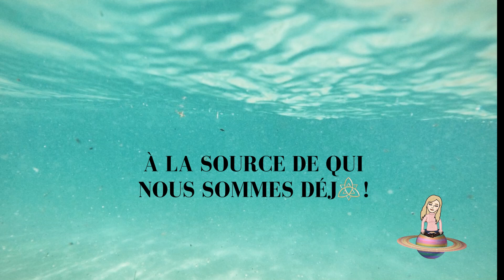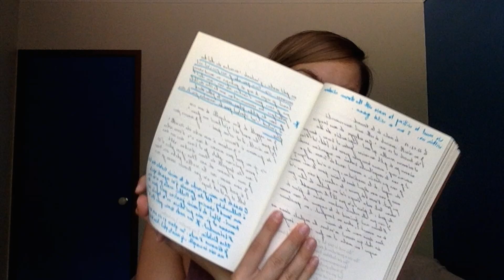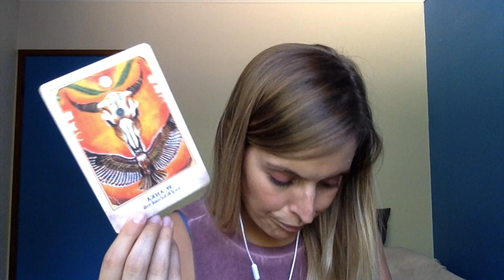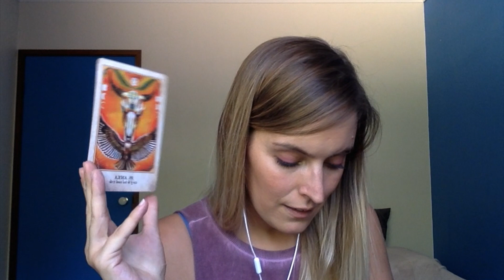Le pénis n'a jamais été le responsable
♥Rejoignez des centaines d'âmes pionnières du nouveau monde sur le groupe La Puissance De Notre Lumière

Si vous désirez faire un don par gratitude pour mes vidéos, et/ou par Amour, c'est par

Avec tout mon amour, je vous souhaite une vie de plus en plus libre et consciente.